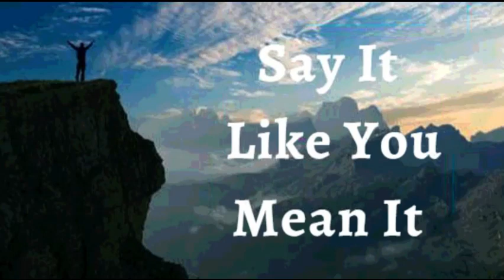9th October 2022 Say It like You Mean It (Audio in Mangalorean Konkani)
ಭವಾರ್ಾಿರ್ಚ ಉಚಾರ್ಣಿ
ಮ್ಹಜೆ ವಾಟೆರ್ ಅತಾಾಂ ಅನಪೆೇಕ್ಷಿತ್ ಬೆಸಾವಾಾಂ ಆಯ್ಾ್ಯಾಂತ್ ಮ್ಹಣ್ ಹಾಾಂವ್ ಘ ೇಷಣ್ ಕತಾತಾಂ . ಹಾಾಂವ್ ಮ್ಹಕಾರ್ ಚಲಾತಾಂ ಆನಿ ಮ್ಹಜೆಲಾಗಾಂ ಘಜೆತಚ್ಾಾಕೇ ಚಡ್
ಆಸಾ. ದೆವಾನ್ ಮ್ಹಜೆ ಖಾತಿರ್ ಅದ್ಭುತ್ ದಾರ್ತಟೆ ಉಗ್ೆತ ಕೆಲಾಾತ್. ತೆ ಮ್ಹಜೆ ಖಾತಿರ್ ಜೆ ಕಾಾ ಲೆ ೇಕಲಾಗಾಂ ಉಲೆೈಲಾ. ಭೆ ವ್ ಚಡ್ ಆನಿ ರ್ತಾಾತ ಮಾಪಾನ್ ಆನಿ
ಅದಾರಾ ಬಾಯ್ರ್ ವಾಡಾರ್ಳ್ ಮ್ಹಜಾ ಜಿವಿತಾಾಂತ್ ಪಳೆತಾಾಂ ಆನಿ ಎಫೆ 3:20 ಹಾಚ್ೆ ಸಾಕ್ಷಿದಾರ್ ಜಾವಾಾಸಾಾಂ.
ಹೆಾಂ ಮ್ಹಜೆಾಂ ಘ ೇಷಣ್ ಜಾವಾಾಸಾ.
ದೆವಾಚ್ಾ ಉತಾ್ದಾಾರಾಂ ಆನಿ ಪವಿತ್್ ಅತಾಾಚ್ಾ ಸಕೆತನ್ ಹಾಾಂವ್ ದೆವಾಚ್ೆಾಂ ಯೇಜನಾ ಪ್ಕಾರ್ ಮ್ಹಜೆಾಂ ಜಿವಿತ್ ಸಾತಾತಾಂ. ಮ್ಹಜಾ ವಾಟೆರ್ ಖಾಂಚ್ೆಯ್ರ ಅರ್ಘಡ್ ಯ್ಾ
ಅನಾಹಭತ್ ಘಡಾನಾಾಂತ್. ಹಾಾಂವ್ ಪೂವ್ತ ಯೇಜಿತ್ ಕೆಲಾ್ಯ ಭೆಸಾಾಂವಾಚ್ಾ ವಾಟೆರ್ ಚಲಾತಾಂ. ಬರೆಪಣ್ ಆನಿ ದ್ಯ್ಾ ಹಾಾಂವ್ ಖಾಂಯ್ರ ಗ್ೆಲಾಾರೇ ಮ್ಹಜೆ ಪಾಟಾ್ವ್
ಕತಾತತ್. ಆನಿ ಮ್ಹಜೆ ಥಾಂಯ್ರ ಆಸ್ಚಿ ಅಲವಿಿಕ್ ಕಭಪಾತ ಮ್ಹಜಾ ಸವ್ತ ಕಾಮಾಾಂನಿ ಉದಾರ್ತತೆರ್ ಪಾವೊನ್ ಆಸಾ.
ಆಮೆನ್.
ಹಾಾಂವ್ ಘಟಾಯ್ಕನ್ ಬ ಲಾಿಾಂ (ಎಫ 6:10)
ಹಾಾಂವ್ ಭಲಾಯ್ಕೆವಾಂತ್ ಆಸಾಾಂ.(1 ಪ ದ್ುರ 2:24)
ಹಾಾಂವ್ ಆಶೋವಾಿದಾಾಂನಿ ಬ ಲಾಿಾಂ. (ಎಫ 1:3 )
ಹಾಾಂವ್ ಸಕ್ ೆವಾಂತ್. (ಇಸಾ 40:29)
ಹಾಾಂವ್ ಮಾಖ ೊಲ ಾಂ(1 ಜುವಾ 2 :20)
ಹಾಾಂವ್ ಸಾಾತಾಂತ್ರ.(ಜುವಾ 8: 36)
ಹಾಾಂವ್ ದ ವಾಚಾ ಮೊಗಾಚ . (ಮಾಕ್ಿ 1:11)
ಹಾಾಂವ್ ಮೊಲಾಧಿಕ್ ಭೋಾಂ ಜಾವಾಾಸಾಾಂ. (ಲ ಕ್ 8:15)
ಮಾಹಕ್ಾ ದ ವಾಚಾ ಘರಾಾಂತ್ ಬರ್ಾಿ ಮಾತ್ತಯ್ಕಾಂತ್ ಲಾರ್ಾೊ. (ಕಿೋತಿ 92:13)
ಹಾಾಂವ್ ದ ವಾಚಾ ಅಾಂಗಾಣಾಂತ್ ವಾಡ್ ೊಲಾಾ ತಲಾಯಾ ಮಾಡ್ಾಬರಿ ಅಭವೃದ್ಧ್ ಜಾಲಾo. (ಕಿೋತಿ 92:13)
ಹಾಾಂವ್ ದ ೋವಾಥಾಂಯ್ ಸಮ್ೃದ್ಧ್ ಆಸಾಾಂ. (ಕಿೋತಿ 92:14)
ಆನಿ ಮ್ಹಜಾಾ ಮಾಹತಾರ ಪಾರಯ್ಕೋರಿ ಹಾಾಂವ್ ಸಮ್ೃದ್ಧ್ ಆನಿ ಫಳಾಭರಿತ್ ಆಸಾೆಲ ಾಂ. (ಕಿೋತಿ 92:14)
ಜ ಜುಚಾ ನಾಾಂವಾನ್ ಹಯ್ಕಿಕ್ ಸಾಂಗೆ ಮ್ಹಜ ಖಾತ್ತರ್ ಕ್ಾಮ್ ಕತಾಿತ್. (ರ ಮ್ 8:28)

⚓ ಮ್ಹಜ ಸವ್ಿ ಜೋವ್ ರ ೋಸ್ ಆನಿ ರಾಸಯನಿಕ್ ಶರ ೋ ದ್ುಸ ರ ಸುವಾತ ಕ್ ವಹರ ಿಾಂ ಸಾಧನ್ ಸಗ ಳಾಂ ಎಕ್ಾಮೆಕ್ಾ ಉತ್ತೆೋಮ್ ಎಕಾಟಾನ್ ಆಸಾತ್ ಆನಿ
ಭಾಯ್ರ ಘಾಲಾೆ.

ಅಳಾ್ಯ್, ಖ ಬ ರ, ನಿದ ನ್ ಪಡ್ ಿಾಂ. ಹಾಾ ಸವಾಿಾಂಕ್ ಕಿರಸಾೆಚಾ ವಿದ ೋಯ್ ಪಣಾಾಂತ್ ಹಾಾಂವ್ ಬಾಾಂದ್ುನ್ ಹಾಡ್ಾೆಾಂ. ಕಿತಾಾಕ್ ಕಚ ಕಿರಸ್ೆ ತಚ
ಹಾಾಂವ್ ಜಾವಾಾಸಾಾಂ.

ಜಾವಾಾಸಾ.
ದಿತಾ.
⚓ ಮ್ಹಜಾ ಕುಡಚಾ ಹಯ್ಕಿಕ್ ಜೋವಕ್ ಶಾಾಂತ್ ಉತಪತ್ತೆಜಾಾಂವಿಿ ವಿೋರ್ಜ ಸಕತ್ ಆನಿ ರಾಸಾಯನಿಕ್ ಪರಕಿರರ್ಾ ಸಾಮ್ರಸ್ಾ ಆನಿ ಸಮ್ತ ೋಲನಾಾಂತ್